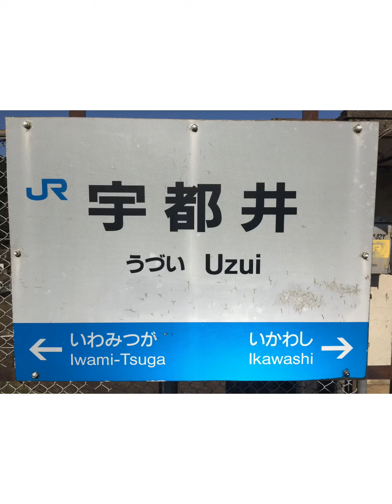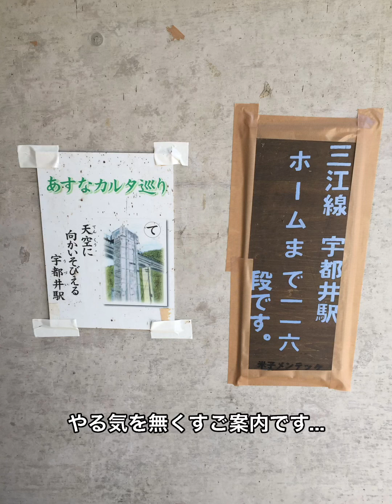【廃線 三江線】三次駅〜宇都井駅の往復旅 まとめ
動画アプリの使い方ようやく分かって来ました。

三江線の記録として、三次駅から宇都井駅まで往復した時のまとめを作りましたのでアップします。